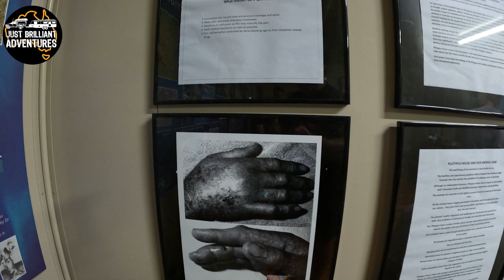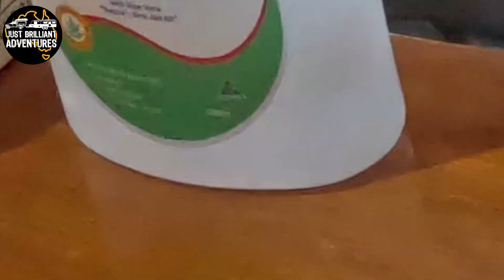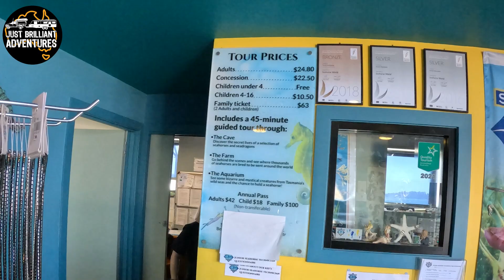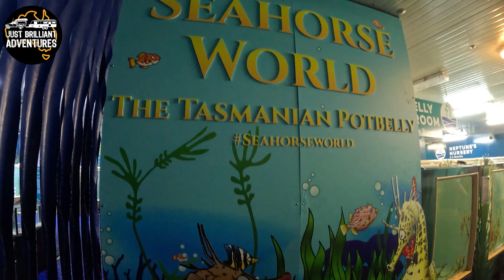S2 - E13 - HIGHLY DANGEROUS AUSSIE ANIMALS!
Dave and I take you to Platypus & Seahorse World and show you around. Enjoy!!